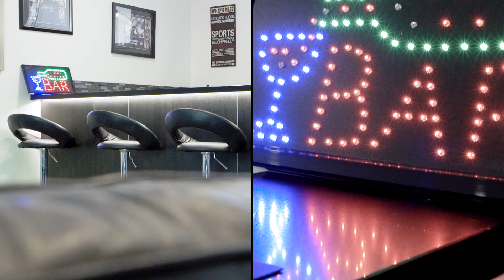8A Meadow Lane, Mount Eliza